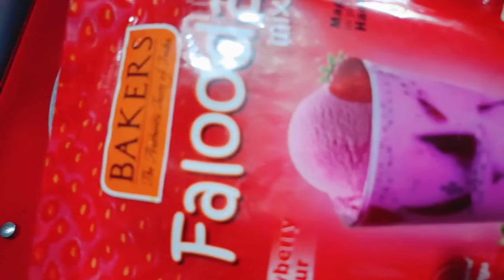Bakers Falooda 😋 | Ramzan Iftari recipe 😋😋